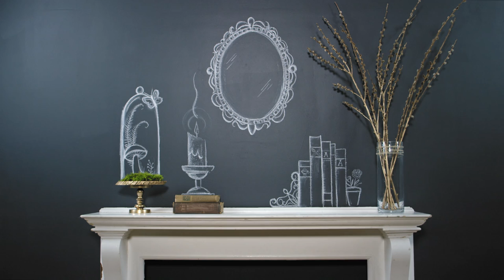Chalkboard Paint Inspiration | Benjamin Moore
Get Inspired with Benjamin Moore Chalkboard Paint. Available in any color, our Chalkboard paint lets you turn virtually any interior surface into a chalkboard. It goes on smoothly, just like other paints—and with lots of fun colors to choose from, the blackboard no longer has to be black. The possibilities are endless.